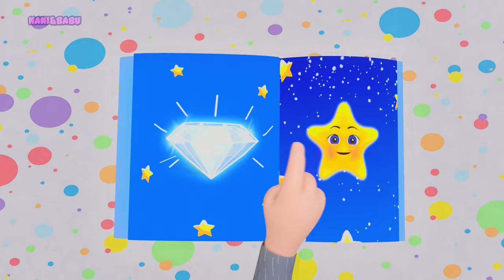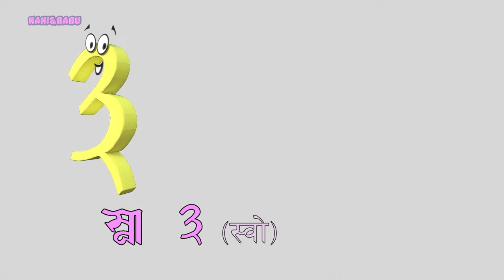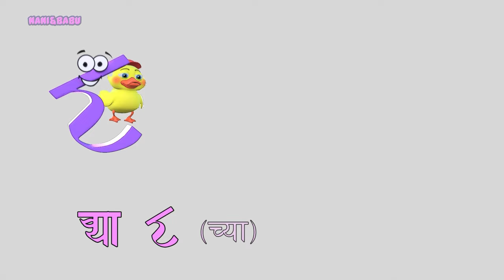Kukuya Ku | Newari Rhymes for Kids Song Collection | Kukuya Ku Playlist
Newari Rhymes for Kids and Baby Songs for Kids by Nani and Babu :)

Singers - Rose Bajracharya & Daisy Bajracharya
Music Arranged and Mixed - Firoj Bajracharya (Jyoti Studio)